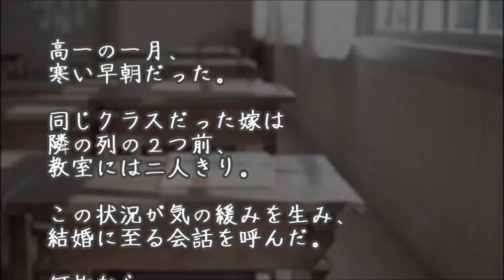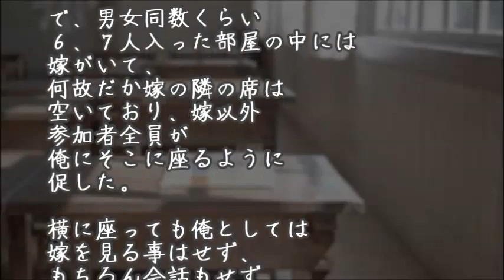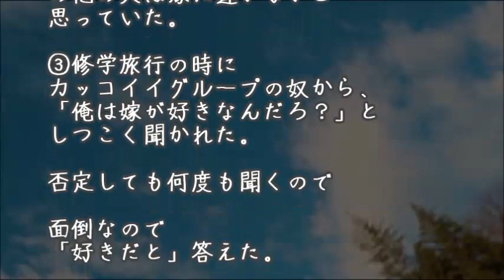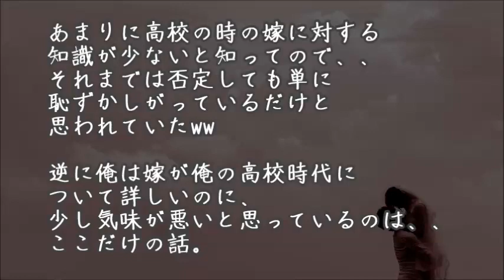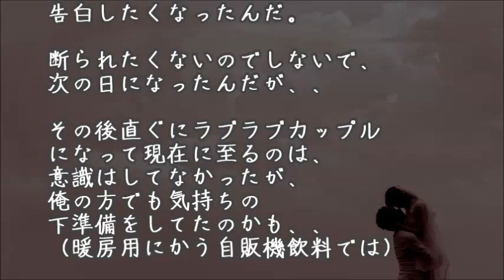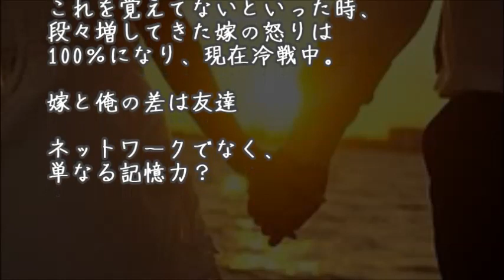【馴れ初め物語】嫁に告白したら、、、「私もずっと好きだった」【涙・感動の話】『涙あふれて』【感動する話】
ほのぼのエピソード 彼氏のどんなところが好きかエピソードを話してもあまり理解されないのが少し悲しい【感動どっとこむ】

馴れ初め物語 痔のせいで両親と妹から絶縁を言い渡されたが嫁と結婚できたwww【感動どっとこむ】

馴れ初め修羅場 順調に付き合ってた嫁との結婚が俺親反対で修羅場に→結果【感動どっとこむ】

【馴れ初め物語】嫁とは最終行ったあとのバス停で。俺「バスないみたいですよ」 嫁「困りました。お金もなくて…」 【涙・感動の話】『涙あふれて』【感動する話】

【馴れ初め物語】開校以来初の女生徒会長という最強の優等生様と、雑用として生徒会に放り込まれた不良と…【涙・感動の話】『涙あふれて』【感動する話】